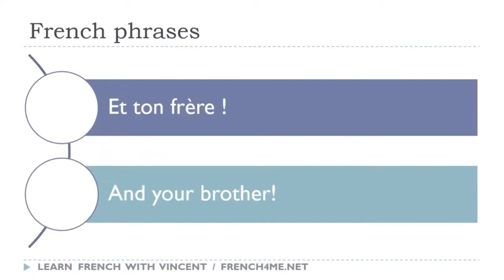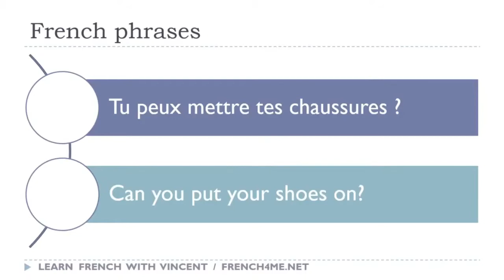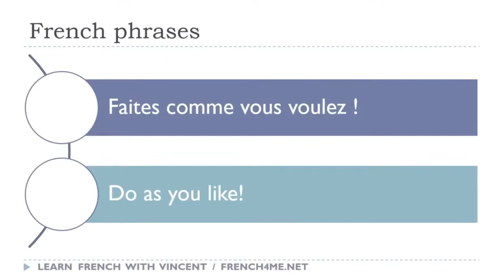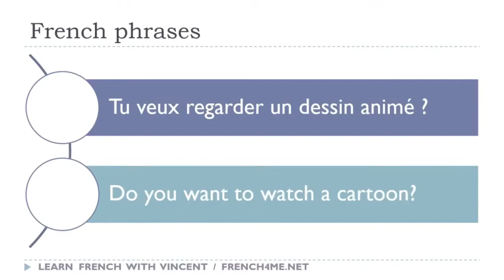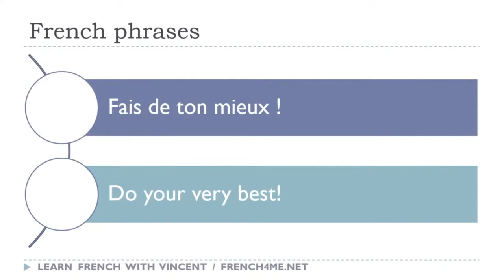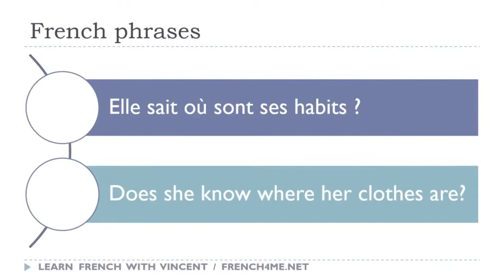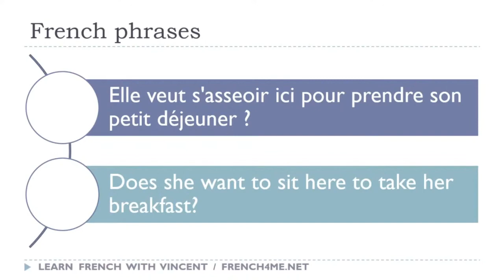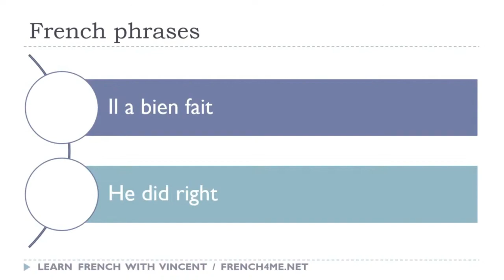Learn French while you walk your dog I Exercises I French Phrases Dictations